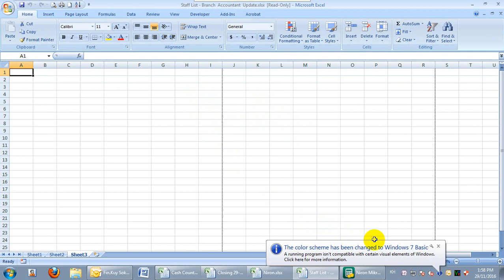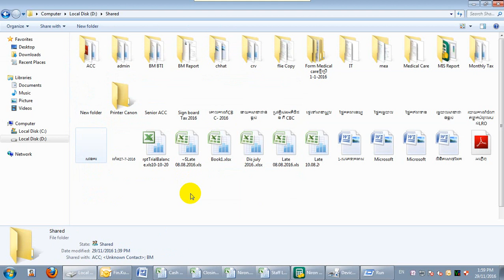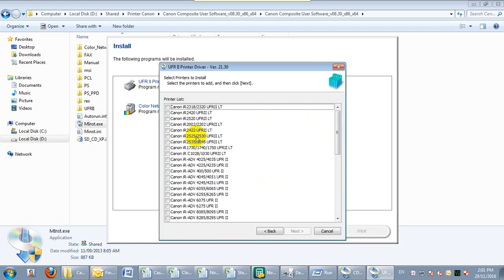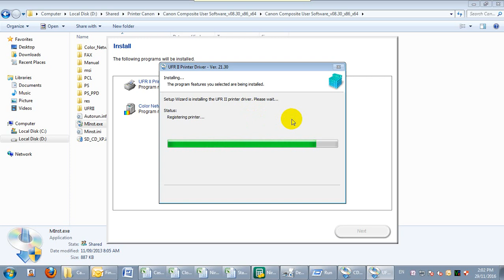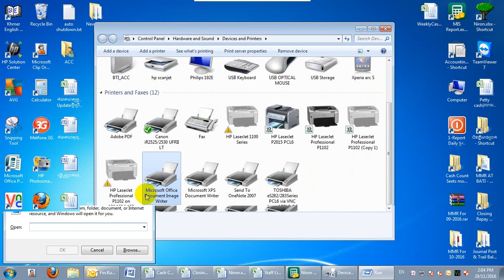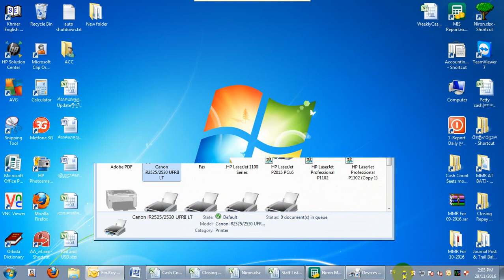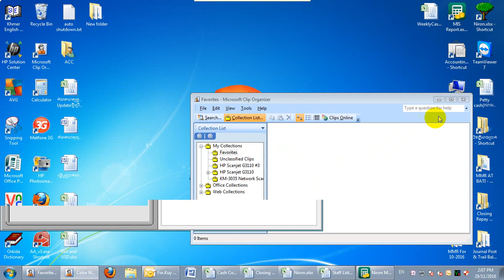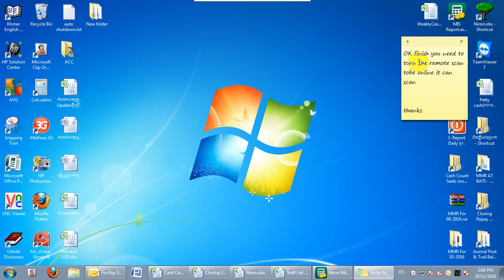How to install driver printer canon IR2525 and network scanner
How to install driver printer canon IR2520 and network scanner